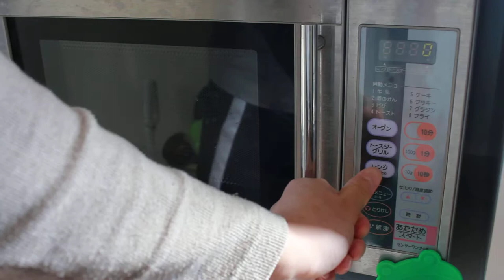電子レンジでカレーを温める様子